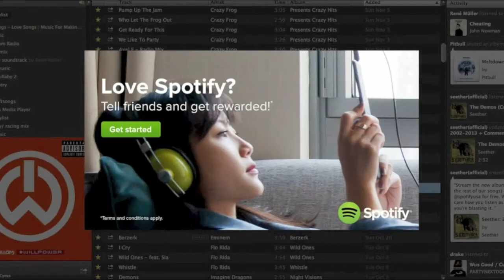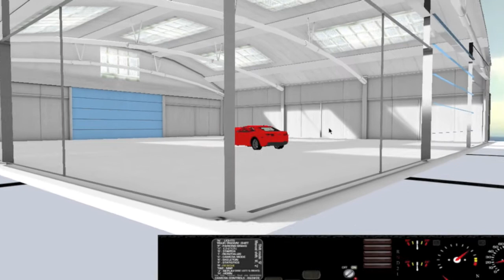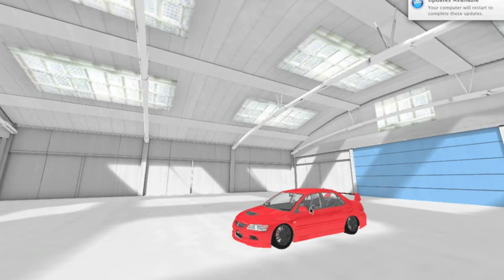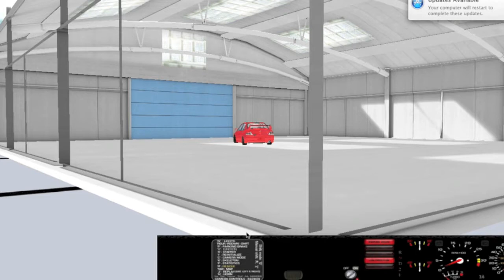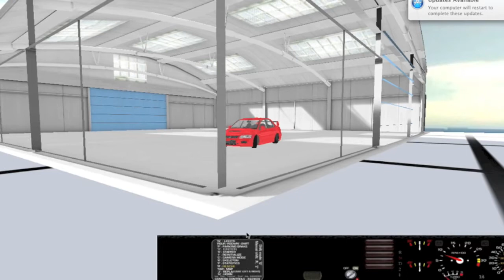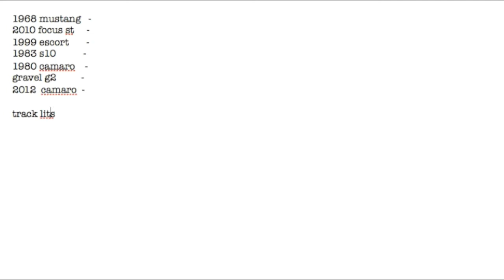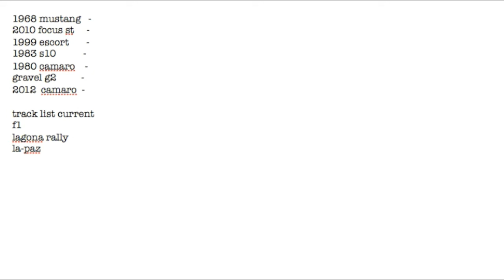Dascar Rigs Of Rods Championship (D.R.O.R.C) signups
dascar rally championship signups hosted by alex smith
name of driver - car name
signup form in comments
2012 Camaro - Zachery Robinson
1969 mutang - Robbert Pieete
1986 camaro -  Skyler Dixon
1976 escort  - josh m
Garvil g2X - Gabe coleman
Annie Thomas - burnside wagon
Daniel Voyles - subaru brz